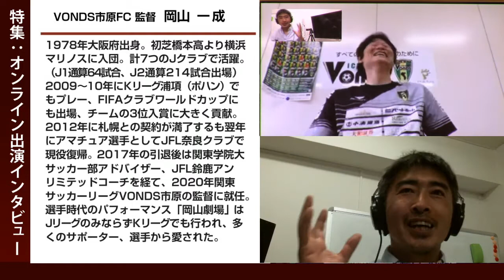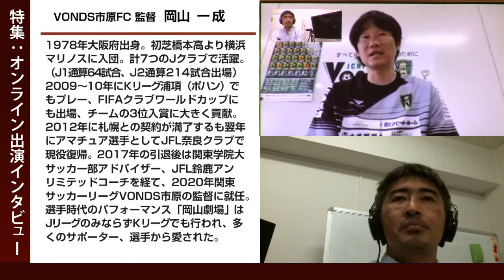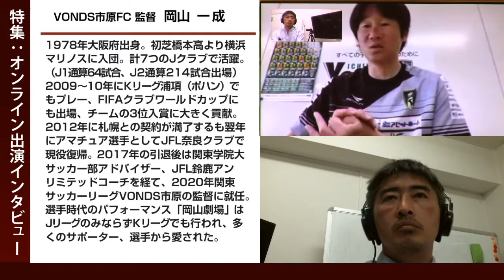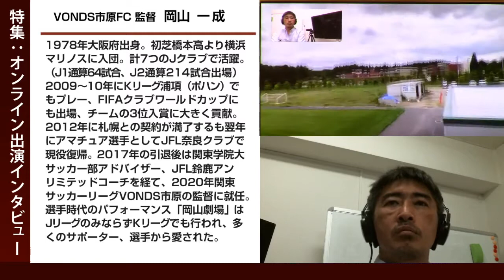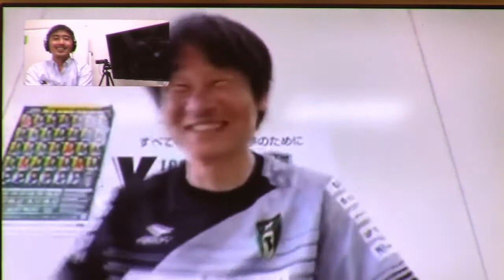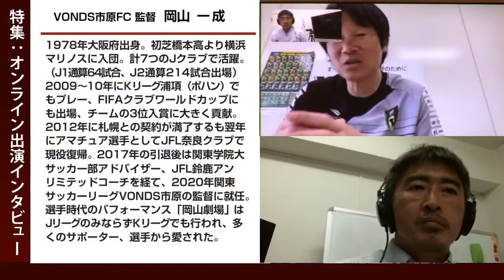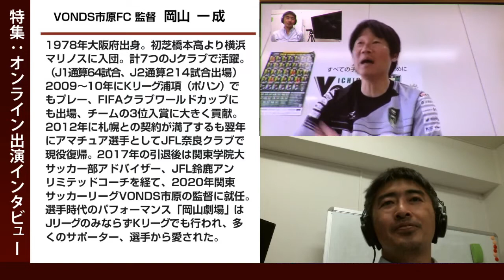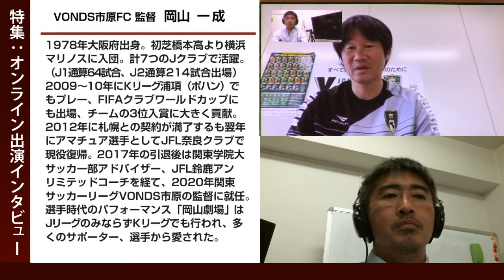VONDS市原・岡山一成監督オンラインインタビュー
【岡山監督ご紹介】
関東1部リーグ・VONDS市原の岡山一成監督。今シーズンよりVONDS市原で監督としてのキャリアをスタートさせた岡山一成さん。監督就任そして鈴鹿アンリミテッド退団のエピソードから、Vert(ヴェル)との関係性、中断中のチームの取り組みや自身の想い、指導者になったきっかけ、これからサッカーやスポーツが社会に対してできる事など、岡山劇場、岡山節全開で語っていただきました。